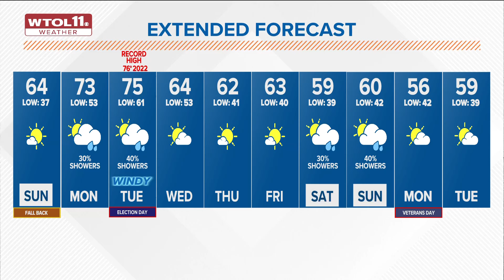Mostly sunny Sunday; clouds increase, chance for rain showers overnight | WTOL 11 Weather - Nov. 3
Clouds will increase late Sunday evening and will likely bring a few rain showers to our area by Sunday night into Monday morning.